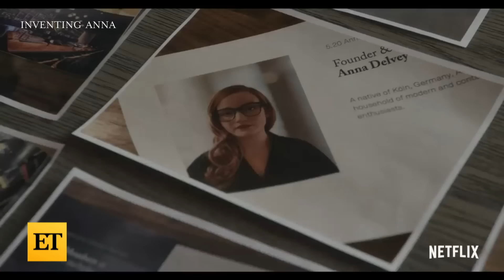Julia Garner on Anna Delvey's Reaction to Inventing Anna (Exclusive)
Julia Garner chats with ET's Lauren Zima about transforming into Anna Delvey for 'Inventing Anna.' The Emmy winner shares details from her conversations with the real-life convicted fraudster. Garner also reacts to Delvey's recent essay, which hinted she will not be watching the limited series from Shonda Rhimes. Plus, she teases the 'intense' final episodes of 'Ozark.' 'Inventing Anna' premieres Feb. 11 on Netflix.